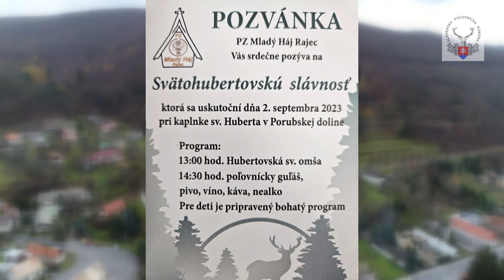Poľovnícky infoservis - Dni Svätého Huberta 2023 - pozvánka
Už cez víkend 2-3. septembra sa uskutočnia Celoslovenské poľovnícke slávnosti Dni svätého Huberta v Múzeum vo Svätom Antone a my vás na ne srdečne pozývame💚
Toto však nie je jediné pozvanie, nakoľko kolegovia a poľovníci v okresoch po celom Slovensku pokračujú v začatom - od júna mesiaca poľovníctva neustále organizujú poľovnícke dni, hubertovské slávnosti, podujatia pre deti a mládež so všetkým čo k tomu patrí a teda ukážkami našej činnosti, slávením svätohubertských omší, ukážkami kynológie, sokoliarstva, ekovýchovy či súťažiach v športovo-pohybových aktivitách a to všetko s cieľom ukázať verejnosti, že Poľovníctvo má zmysel a naozaj široký význam pre nás všetkých😊
Vyberte si jedno z podujatí, ktoré uvidíte na našej webovej stránke či priamo vo videu a určite neobanujete.
Vidíme sa už tento víkend vo Svätom Antone na celoslovenských poľovníckych slávnostiach, alebo sa môžete vybrať aj do Svätého Jura, kde taktiež organizujú okresné slávnosti svätého Huberta.